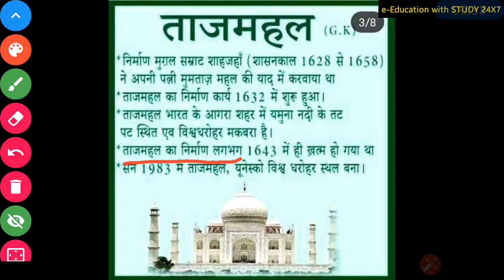Tajmahal | ताजमहल | Interesting Facts..............